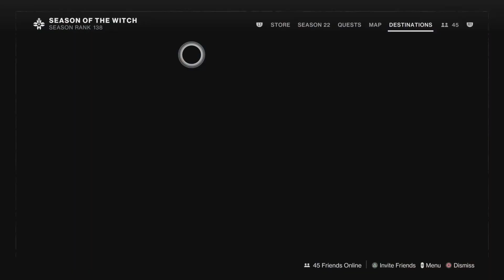Solo Grandmaster Nightfall Heist Battleground Moon - No Boss Cheese - Arc Warlock - Destiny 2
I really wanted to complete this without cheesing the boss room, as the cheese spot itself is incredibly annoying and honestly more trouble than it's worth. This is done with an Arc Warlock, but it is not this week's active surge. I was going to attempt a cleaner run to post, but I'm going out of town for the rest of the week and won't be back in time to attempt before reset. The entire boss fight is incredibly spicy, and there were so many times I should perished and do not know how I survived lol.

I went with Wish Ender, because yes. Tarnished Mettle for the unstops, with Shoot to Loot, and to help with Arc shields, and Song of Ir Yut to clear adds in the boss room and deal with the Arc charge guys.

Note: I did slightly speed up the Protect Ghost and Vault Security portions, so as not to bore y'all and make this video longer than it needed to be, and because we all know you're just here to watch the boss fight anyway. Enjoy!! :)

00:00 - Loadout
01:00 - Disrupting the Cryptoliths
11:55 - Infiltrating the Bunker
15:07 - Protect Ghost Room (sped up)
22:10 - Vault Security
25:25 - Once-Phyris, the Exhumed Tether Boss Fight Pt 1
32:40 - ArC cHaRgeS
43:35 - Once-Phyris, the Exhumed Tether Boss Fight Pt 2